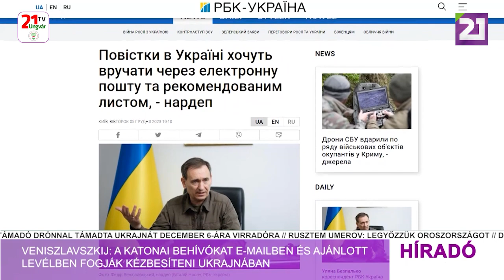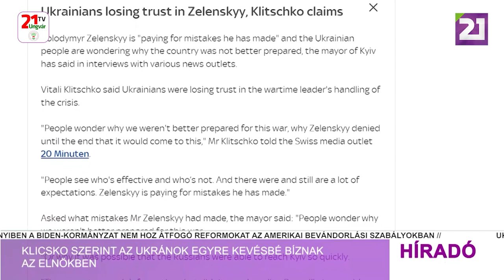Híradó (2023.12.06) Déli hírek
-Veniszlavszkij: a katonai behívókat e-mailben és ajánlott levélben fogják kézbesíteni Ukrajnában
-Klicsko szerint az ukránok egyre kevésbé bíznak az elnökben
-A NATO szerint meg kell erősíteni Ukrajna politikai és gyakorlati támogatását
-Erdogan szerint Netanjahu háborús bűnös